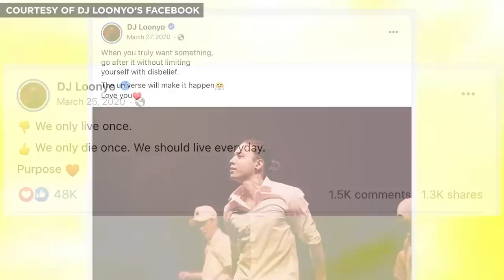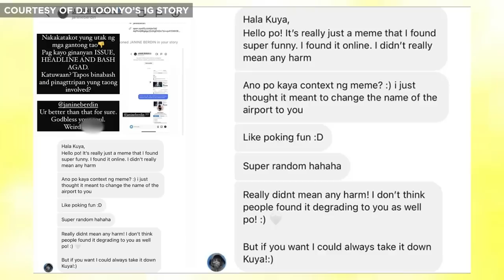Kayanin n’yo kaya ito? Ang unang kita ni DJ Loonyo sa kanyang anak! | Ogie Diaz